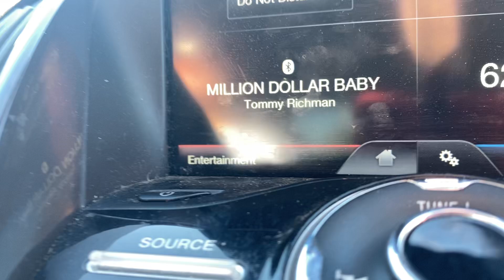Million Dollar Baby in car